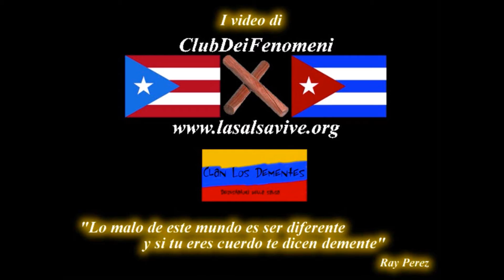Una notte al castello 4 summer white party 28 agosto 2015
La quarta edizione di "Una notte al Castello" intitolata "Summer White Party".